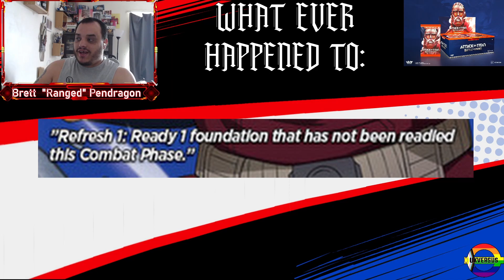What Happened to the Universus Ability Refresh?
Welcome back, Universus fans! In today’s video, we’re diving into the intriguing story of the Refresh ability. Once a key mechanic in Universus, Refresh has undergone significant changes. Join us as we explore its rise, fall, and potential future in the game.

In this video, we’ll cover:

Introduction to Refresh: A brief history of the Refresh ability and its original role in Universus.
Changes and Updates: Detailed analysis of the changes made to Refresh over time.
Impact on Gameplay: How these changes have affected strategies and deck-building in Universus.

Stay informed and get the full story on this fascinating ability!